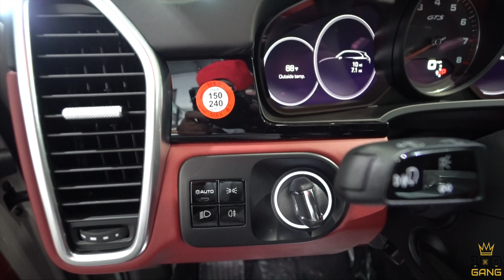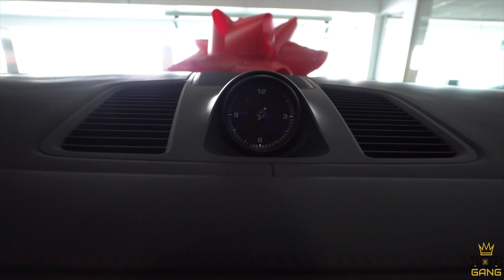2021 Porsche Cayenne GTS WalkAround Review + 4K !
2021 Porsche Cayenne GTS ! This is the week of the SUV! What I love about the Porsche Cayenne Turbo is that it has the capability to take your family on its next road trip wrapped in luxury while also reminding you that it posseses a TON of speed. This vehicle is a weapon and I have had the pleasure to race one. It is quick off the line and it will run strong until it hits it's top speed of  177. Ladies and gentlemen I present to you, the 2021 Porsche Cayenne GTS‼️